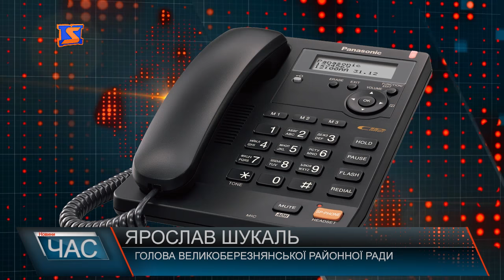Спостерігають за рівнем води у річці Уж працівники ДСНС і у Великоберезнянському районі